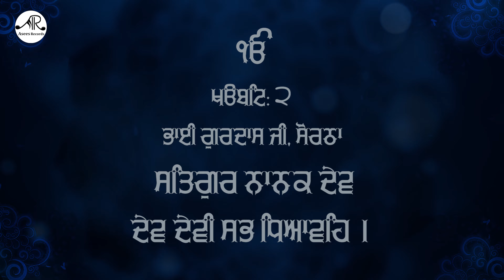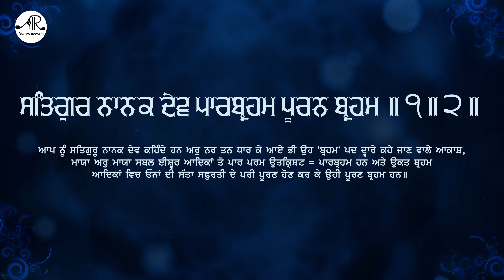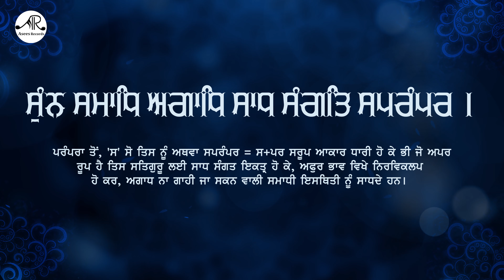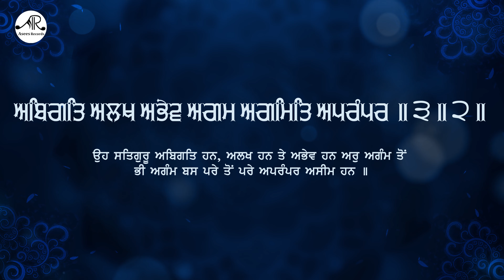Guru Nanak Dev Ji Shabad - Satgur Nanak Dev - Shabad Kirtan - Bhai Bahulivleen Singh - Asees Records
Asees Records Presents :- Shabad  " Satgur Nanak Dev " On Guru Nanak Dev Ji GurPurab

Shabad           -  Satgur Nanak Dev
Kirtaniye         - Bhai Bahulivleen Singh ( Akali Jatha )

Who is Guru Nanak Dev Ji ?
Gurū Nānak (15 April 1469 – 22 September 1539;  ਗੁਰੂ ਨਾਨਕ , also referred to as Bābā Nānak was the founder of Sikhism and is the first of the ten Sikh Gurus. His birth is celebrated worldwide as Guru Nanak Gurpurab on Katak Pooranmashi ('full-moon of Kattak'), i.e. October–November.

Some Famous Shabad Of Guru Nanak Dev Ji Are -
Satguru Nanak Pargateya
Kal Taaran guru nanak aaya
ghar ghar baba gaviye
satgur nanak dev

guru nanak dev ji shabad , guru nanak dev ji gurpurab,famous shabad of guru nanak dev ji, Guru nanak dev ji shabad kirtan , Nankana sahib
Darbaar sahib shabad kirtan , Hazuri ragi shabad kirtan